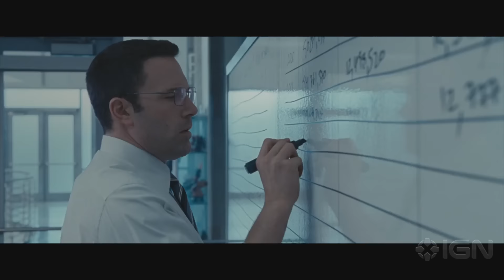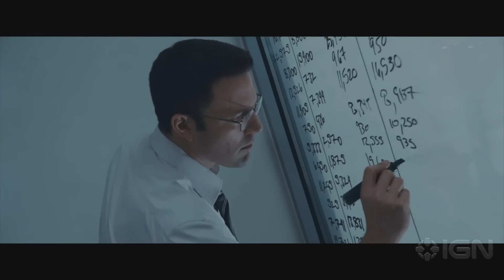The Accountant (2016) Review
Ben Affleck plays the world's most dangerous math savant. Does he hit the target?

Follow IGN for more!